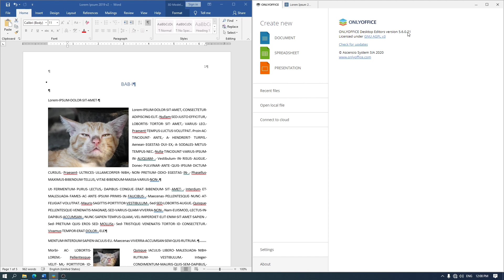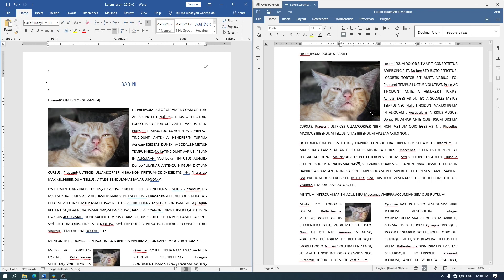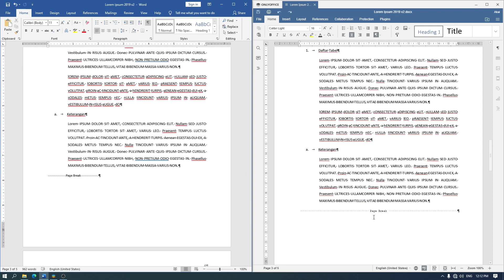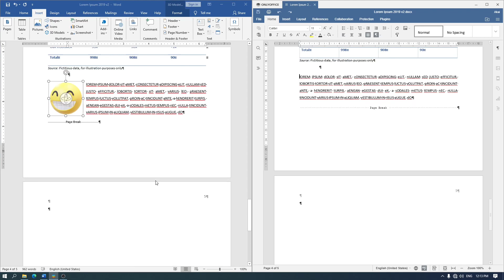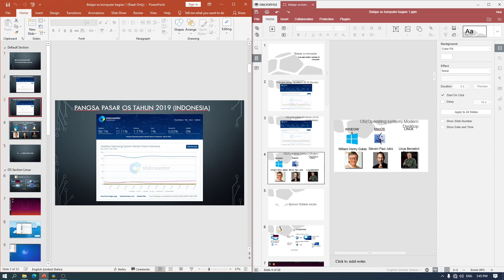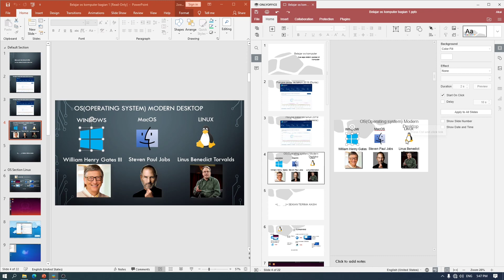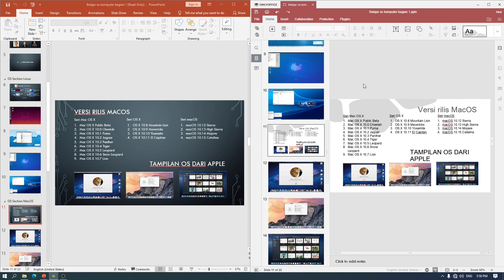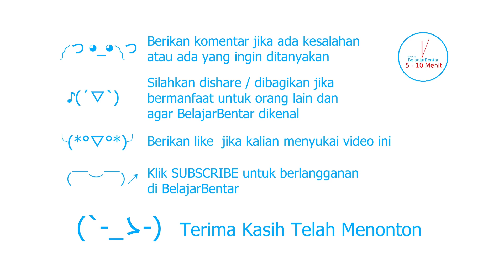Komparasi Kecocokan Microsoft Office 2019 dengan OnlyOffice 5.6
Sekarang kita akan melihat kecocokan antara Microsoft Office 2019 dengan OnlyOffice 5.6.

Microsoft Office yang digunakan adalah versi 2007 dan OnlyOffice yang digunakan adalah versi 5.6.

OnlyOffice 5
OnlyOffice
Tutorial LibreOffice
Dasar LibreOffice
Mahir LibreOffice Writer
Libreoffice
Belajar Komputer
Belajar TIK
Belajar Microsoft Office
Perbandingan Microsoft Office dengan OnlyOffice